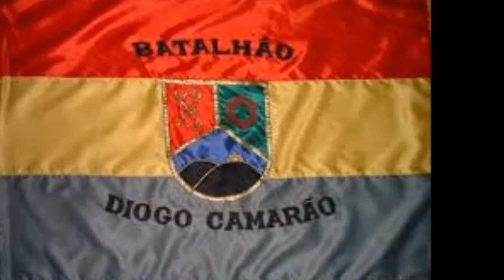Eu faria Tudo outra vez....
Turma de 2001/14º Batalhão Logístico, Batalhão Diogo Camarão-

"Um dia usei farda, camuflagem, cantil e fuzil. Cavei trincheiras, marchei em ordem unida. Prestei continência, corri em acelerado. Cantei o hino nacional, da bandeira e da brigada. Tirei guarda, fiz faxina, puxei pernoites. Fiz corridinhas mixurucas que não davam nem pra cansar. Aprendi sobre honra, retidão, respeito e confiança e que armas não geram violência e flores não trazem a paz. E sim, as intenções das mãos que as carregam. Aprendi que devemos respeitar pai e mãe. Que a família é a base da educação. Hoje minha farda não é mais um camuflado. Algumas fotos já amareladas pelo tempo, me acertam o peito e fazem meus olhos jorrarem. Minha garganta sufocada por um nó de saudade, me lembra que a minha missão já foi cumprida. Que minhas batalhas já não são mais em trincheiras. Do estampido do fuzil nunca me esqueço e ainda sinto o solavanco da chapa da soleira em meu peito. As noites na guarda, ainda estão nas lembranças e os amigos de companhia em meu coração. Não uso camuflagem, nem mato minha sede no cantil, nem presto mais continência e nem ordem unida. Mesmo assim, minha alma nunca deixará de ser um Soldado."
Autor desconhecido